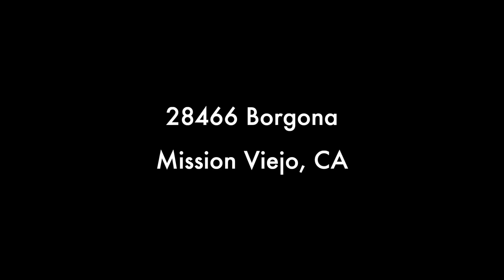28466 Borgona Mission Viejo, CA 92692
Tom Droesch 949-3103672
Coldwell Banker